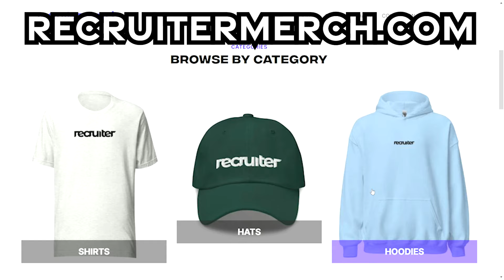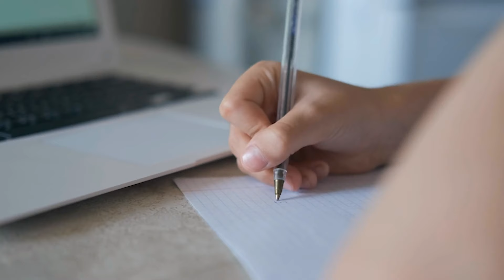TOP things that make Recruiters go CRAZY!!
In this video, we’re going to go over the top things that would annoy and frustrate recruiters

Having worked many years in the recruiting and staffing industry, I have acquired a lot of tips, tricks and insights in the recruitment industry that I want to share with you! Now running my own technology recruitment agency, whether you have additional questions regarding talent acquisition, staffing agencies, contingency recruitment, executive recruitment, agency recruitment, technical recruitment or general staffing industry questions and more, feel free to reach out!

Also, if you have any career advice, resume or interview tips requests or want to learn more about the recruiting world and my entrepreneurial experiences,  please feel free to subscribe and come along for the journey!